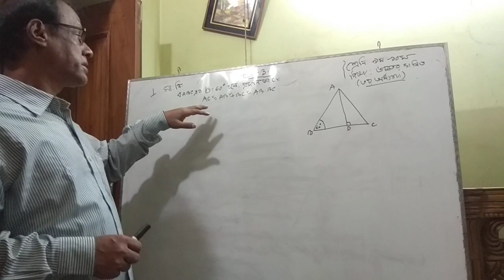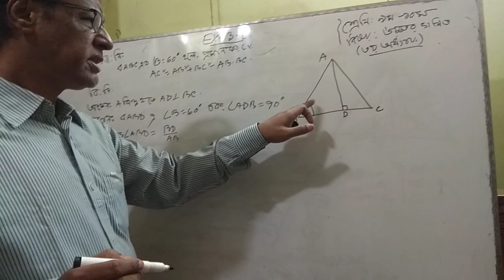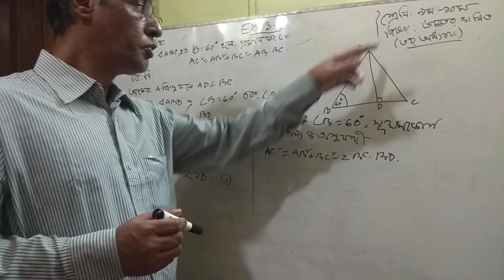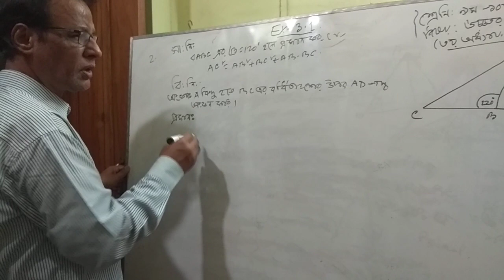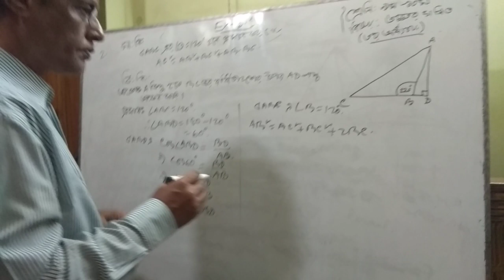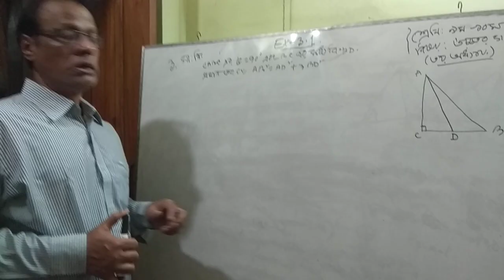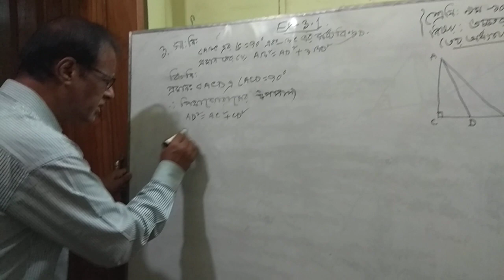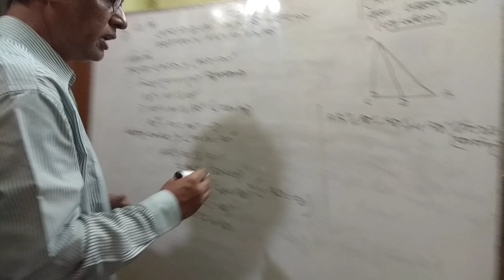অনুশীলনি ৩.১|| এক্সট্রা || জীবন স্যার